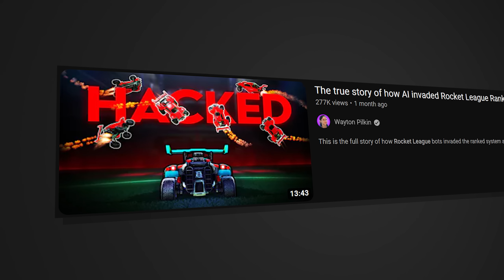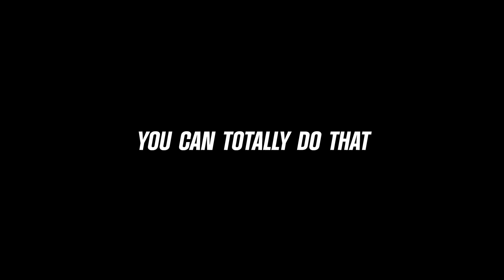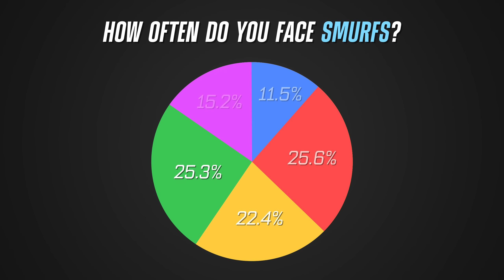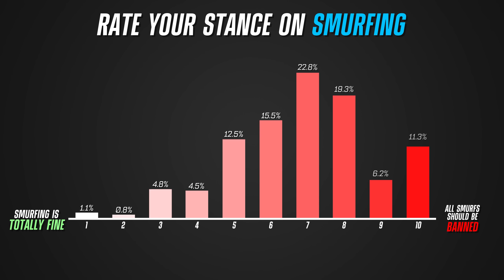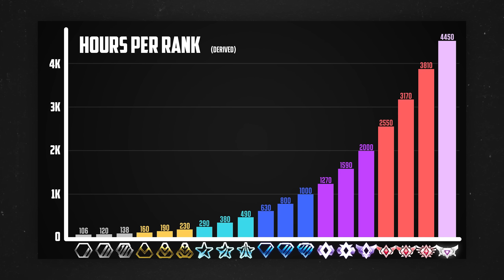The Truth About Smurfs In Rocket League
Smurfing in Rocket League is an issue that has existed since the game's launch. However, it's an issue that comes with a lot of questions. How bad is it? Does it actually ruin the game? Today, we answer these questions.

Smurfing in video games has existed for decades and no developer has seemed to solve it. It's clear that smurfing is a bad thing, so why does it still plague so many online competitive games? Today, I dove deep into the topic of smurfing, particularly in Rocket League, to find out why developers still haven't solved the issue, if they even care about it, and how bad the smurfing issue actually is. In Rocket League particularly, the answers to those questions turned out to be pretty surprising.